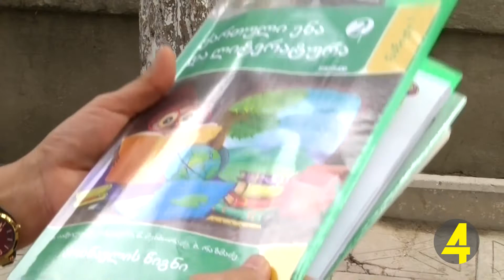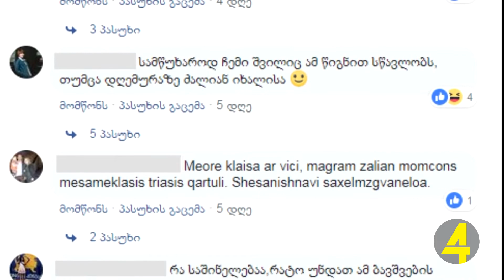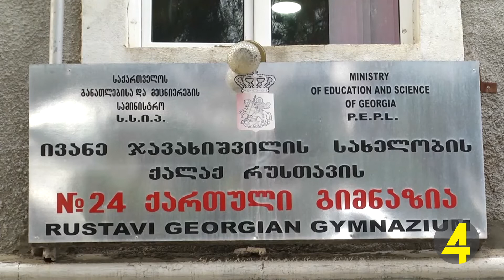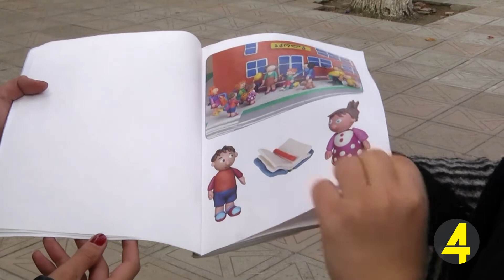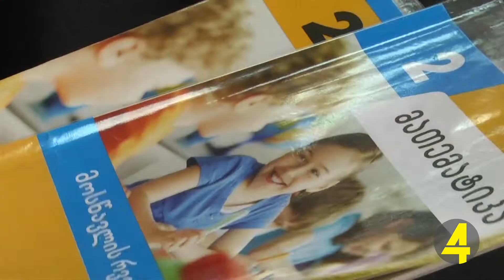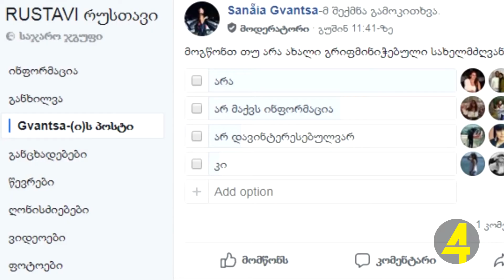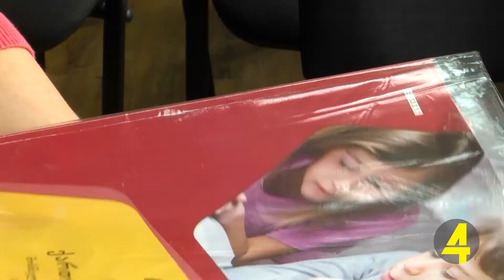გრიფირებული სახელმძღვანელოების შეფასება 18-10-2018